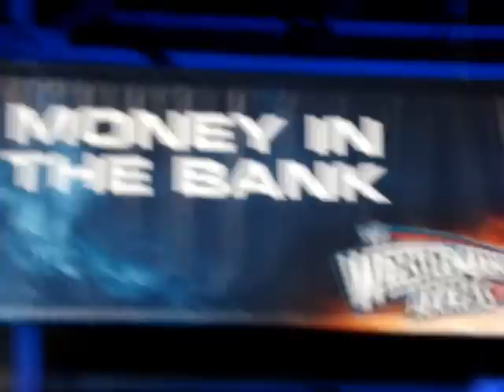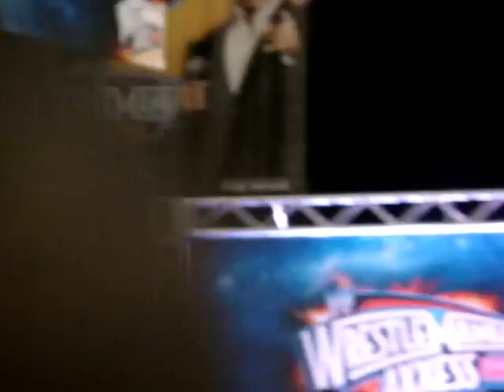RT_MIA2012_B - WrestleMania 28, Miami, Part 2